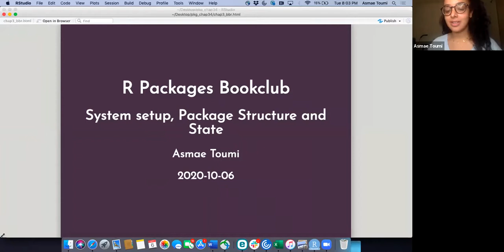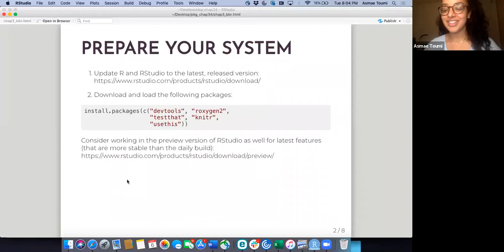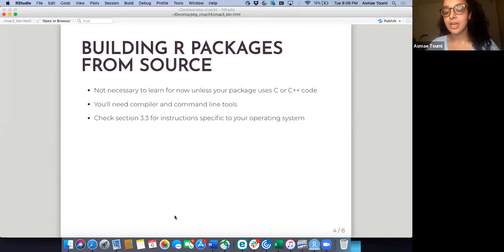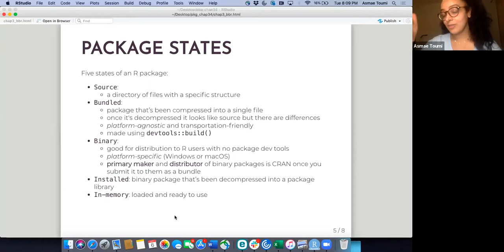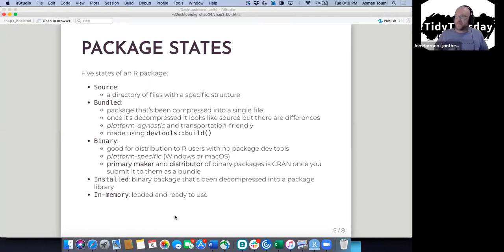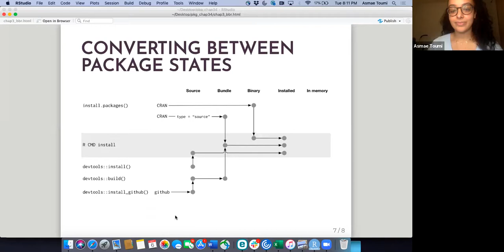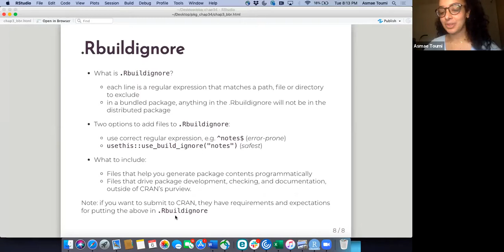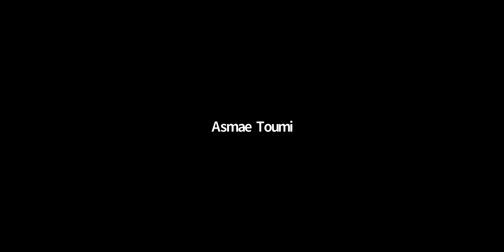R Packages Book Club: How do I set up my system and get started? (2020-10-06) (rpkgs01)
Asmae Toumi presenting Chapters 3 & 4 ("System setup" and "Package structure and state") from R Packages by Hadley Wickham and Jenny Bryan on October 6, 2020, to the R4DS Book Club, Cohort 1.